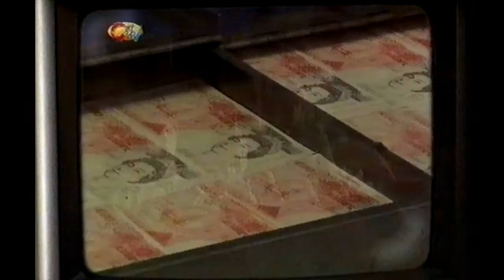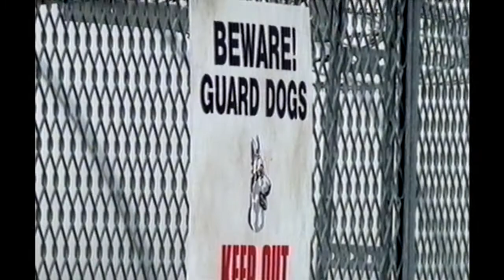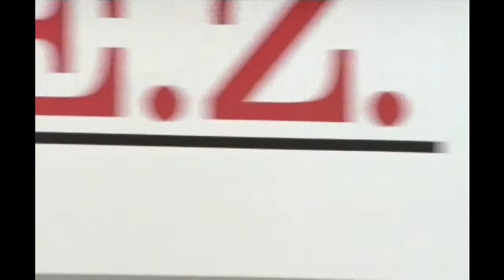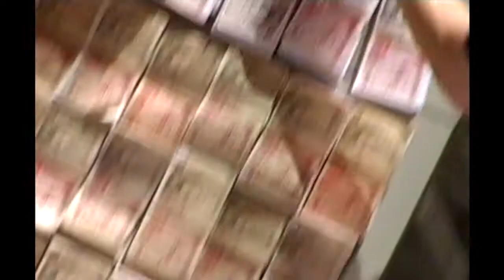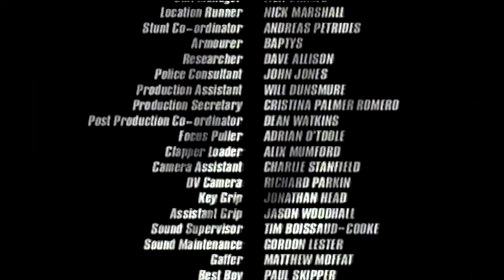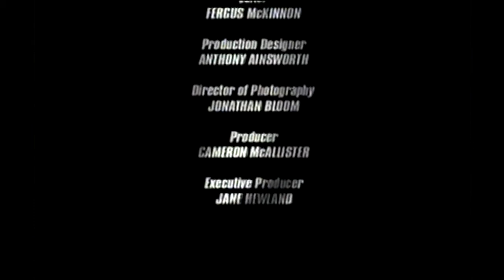Daylight Robbery - Series 2, Episode 3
This follow-up to 1999's 'Daylight Robbery' finds housewives-turned-bank robbers Kathy (Michelle Collins) and Paula (Emily Woof) on the run in Miami, where they fall foul of gang boss Harris (Ramon Tikaram) after stealing his haul of cocaine. Harris pursues the women back to England, where their old opponent Detective Inspector Finch (John Salthouse) is waiting to finally bring them to justice.